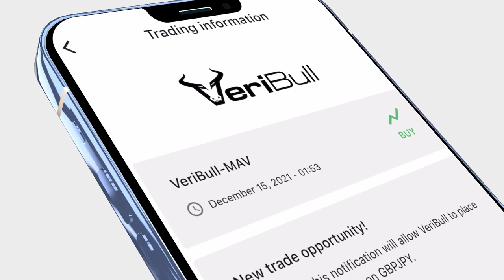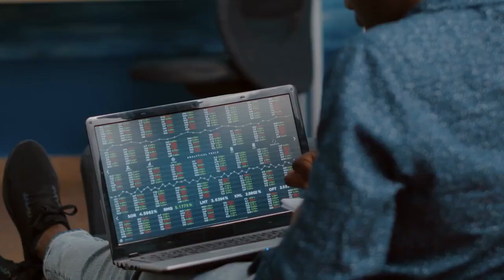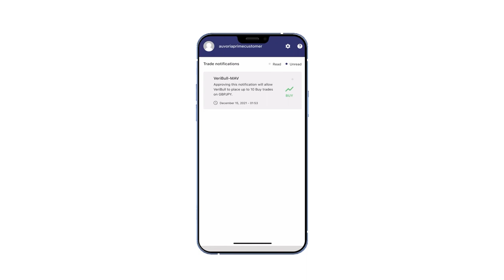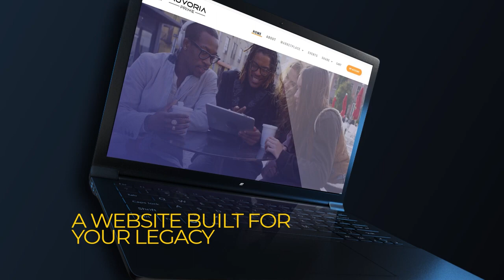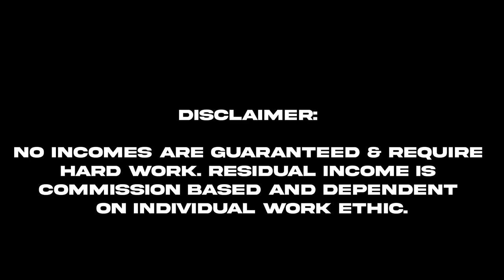Wealth generation marketplace - Auvoria Prime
World-first EA Marketplace which includes expert advisors EAs and forex Indicators, crypto bot, signals, Pamm. One to go stop for wealth generation.

With only one access pass you can get access to all of the software and indicators!

Advanced automated and manual trading software (EA expert advisors and indicators)!  For beginners and pros!

Step2 - Choose an example silver access pass 199$ for 2 active tools.  With this, you can trade 2 EA or Indicators at a time but can get access to all of them that are available on the marketplace. + This includes crypto advantage bot monthly sub for free. (you can choose only crypto also for 75$ per month)

There will be a +30$ VPS cost (the company will install EA or Indicator and make regular auto-updates for us so we don't have to worry about those things and EA or indicator can run 24/7.

Only a one-time starting fee for Activation and Academy Access is also 80$ You can get lifetime access to the platform, including forex education, live EA software, and Indicator coaching.
Crypto Advantage lifetime license fee is 300$

Then go through all the onboarding videos and software step-by-step setup and coaching under AP academy.

Make a TRADING LIVE ACCOUNT -  (use this link to get a +50% first deposit bonus)